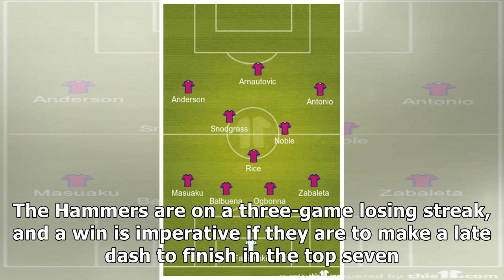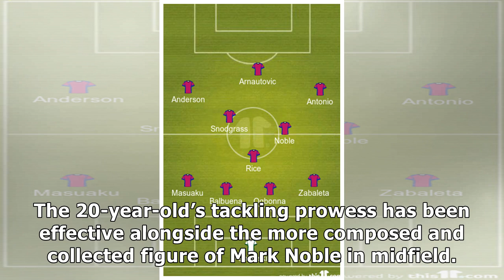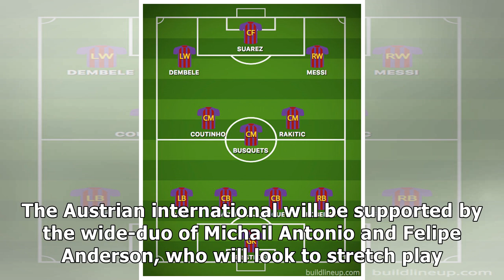Arnautovic to Start: Predicted West Ham United Lineup vs Leicester City